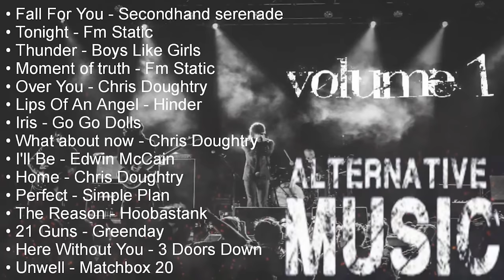Alternative Music Vol. 1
Alternative rock is a genre of rock music that emerged from the independent underground music scene in the 1970s and became popular in the 1990s. Originally, the word "alternative" was used to describe the genre's separation from the genre. popular rock music. The original meaning of the term was to refer to a generation of musicians united by the same musical influences, or simply the independent, self-reliant spirit of punk rock. which in the late 1970s laid the foundation for alternative music. At that time, "alternative" was used as a general category; From underground rock artists that have received public attention, and to any form of music, rock or not, that derives from punk rock, can be called alternative